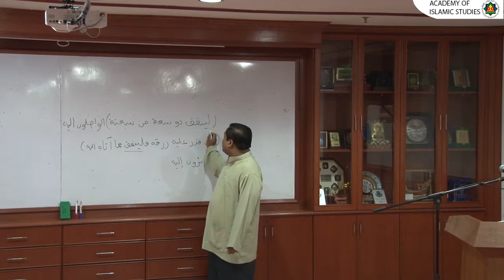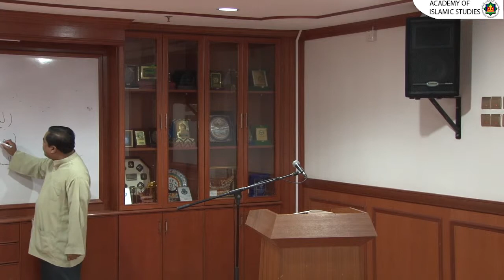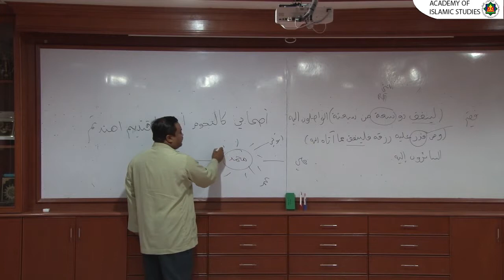Kuliah Al Hikam Siri 036 - Dr. Ahmad Faisal Abdul Hamid, Akademi Pengajian Islam Universiti Malaya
Kuliah Al Hikam Siri 36 oleh Dr. Ahmad Faisal Abdul Hamid. Kuliah dirakam pada 06 Mac 2015 di Bilik Seminar 2, Akademi Pengajian Islam Universiti Malaya.